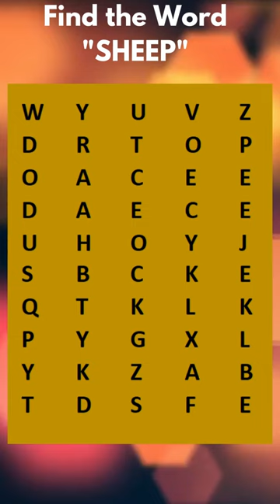Crossword Puzzles Challenge: Can You Solve Them?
Put your puzzle-solving skills to the test with this crossword challenge! In this video, we present a series of crossword puzzles of varying difficulty levels, from easy to expert. See how many you can solve before the timer runs out! Challenge your friends and family to see who can solve the most puzzles, or use this video to improve your own crossword skills